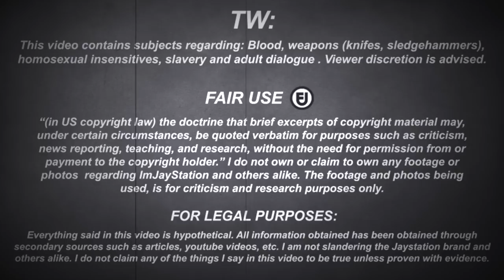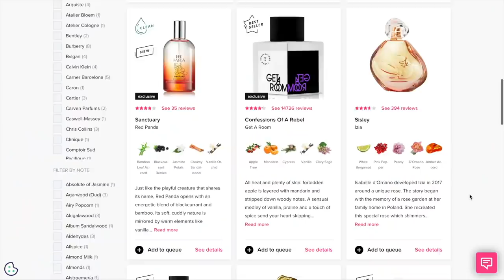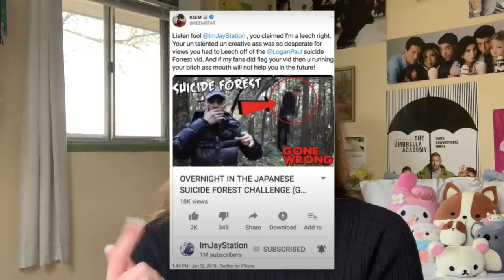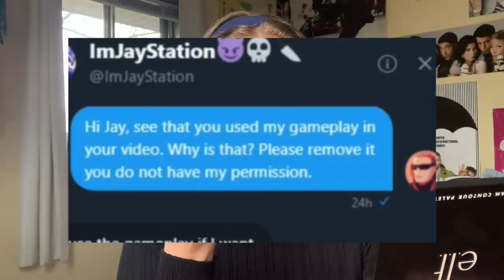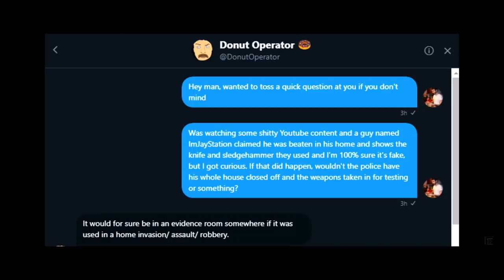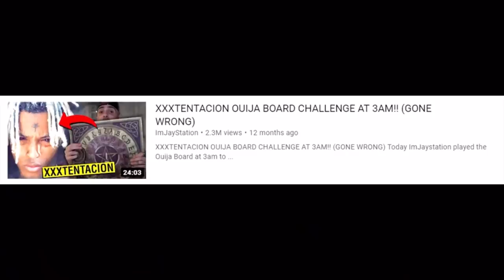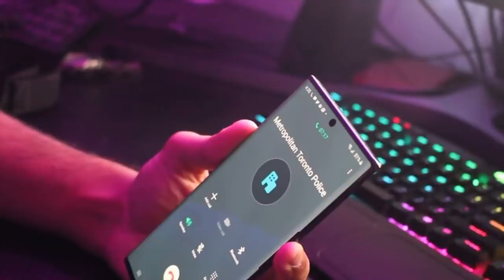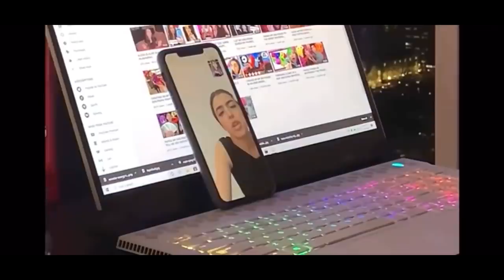The Downfall of ImJayStation: How Fame made a Monster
Intro song (check out his other music as well, really talented guy)

Outro Song (check out his channel too! his beats are so good)

hey everyone!! I hope you guys enjoyed today's video because it was definitely a little heavy. Also AGAIN thank you to ScentBird for sponsoring this video!! guys. our first sponsor?? can't wait to get famous and forget about y'all 😍😍 I JUST KIDDINGJSKFN. I wanna thank y'all from the bottom of my heart for all the love and support on these videos, it really does mean the world that you guys support what I do and love to watch them. Maybe I'll make a video in the future (or even a vlogging channel 🙊) talking to you guys more like a human being than a news outlet lmao. I have so many ideas for this channel and I can't wait to see where this journey takes us (I hope somewhere good haha). But yess I LOVE YOU I LOVE YOU I LOVE YOU 1000X!